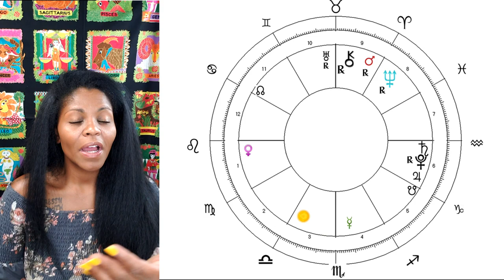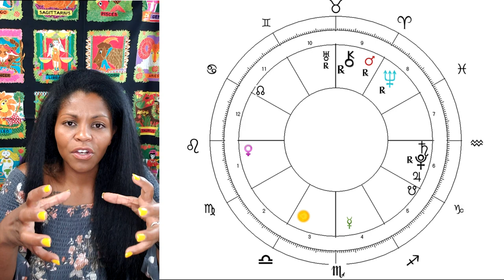LEO HOROSCOPE SEPTEMBER 2020